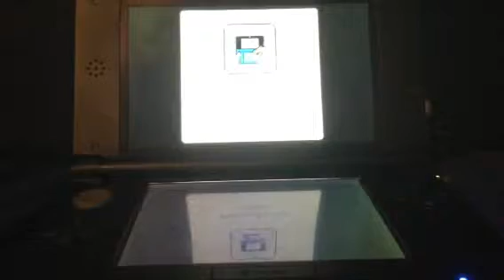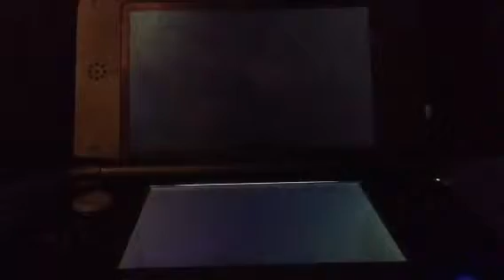Mario Party: Island Tour Minigame 43: Goomba Rodeo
A 4 Player Minigame for Mario Party: Island Tour